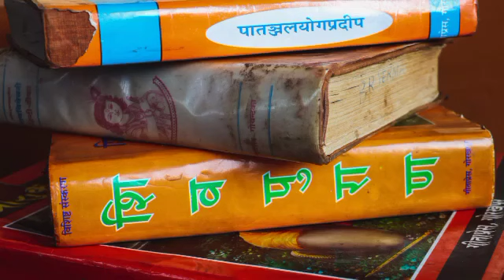कर्म बड़ा या भाग्य! इस कथा से जानिए कर्म बड़ा या भाग्य ? motivational story in Hindi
इस दुनिया में कर्म को मानने वाले लोग कहते हैं भाग्य कुछ नहीं होता और भाग्यवादी लोग कहते हैं किस्मत में जो कुछ लिखा होगा वही होकर रहेगा। यानी इंसान कर्म और भाग्य इन 2 बिंदुओं की धुरी पर घूमता रहता है और एक दिन इस जग को अलविदा कहकर चला जाता है।